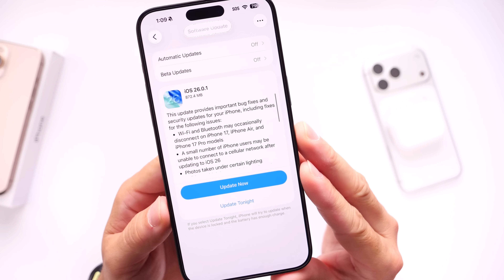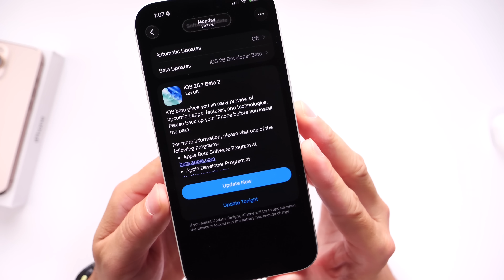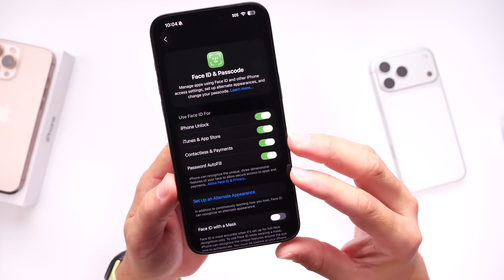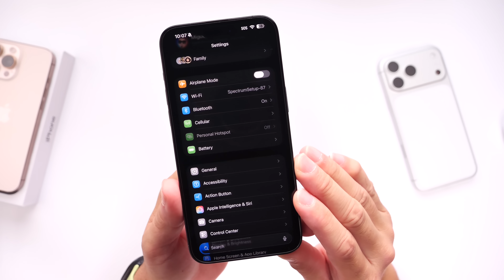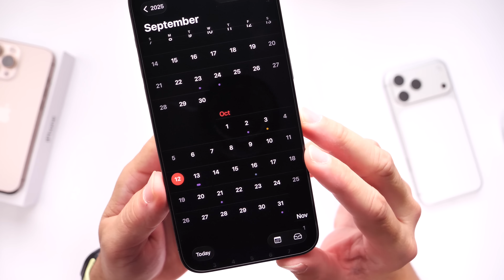iOS 26.0.2 - Update CONFIRMED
We now have confirmed information that Apple is working on a new update iOS 26.0.2